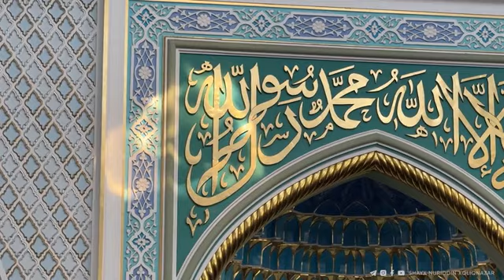"HAR KIMKI HAYOTDAN OLMASA TA’LIM,UNGA O‘RGATOLMAS HЕCh BIR MUALLIM"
Shayx Nuriddin Xoliqnazar hazratlari